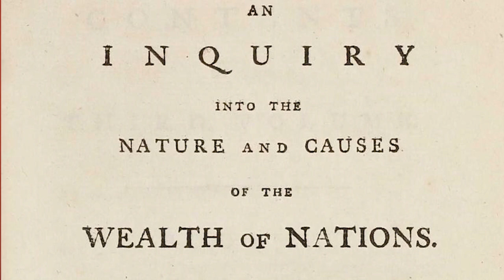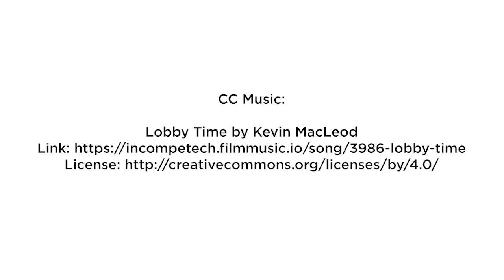Ask Us Anything: Adam Smith and the State of the Economics Profession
In the ninth installment of a multi-part “Ask Us Anything” series, Professor Donald J. Boudreaux considers the current state of the economics profession and what role the works of Adam Smith and others can continue to have on them.  Additionally, he addresses how economic theory helps to inform the proper usage of statistics in economics.